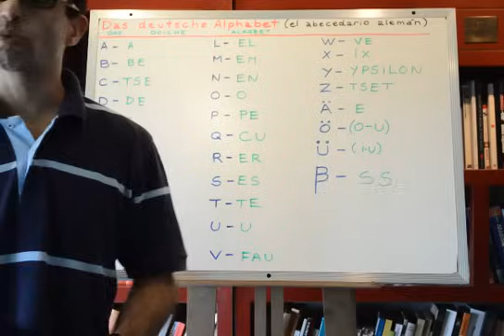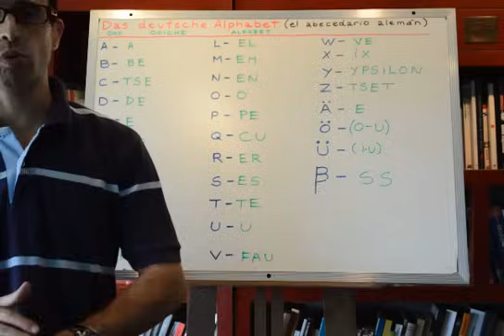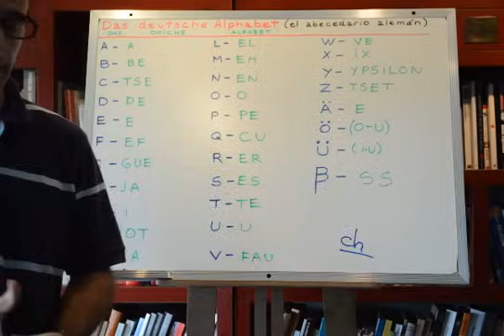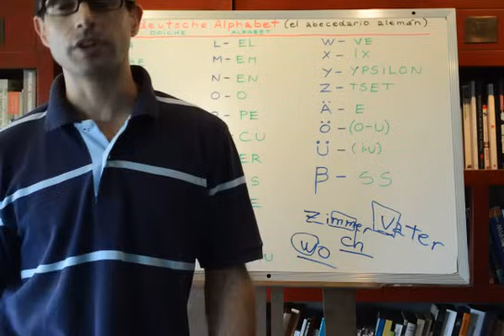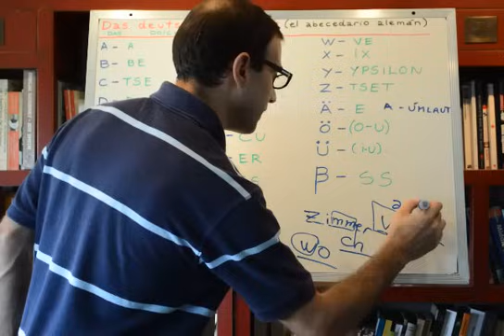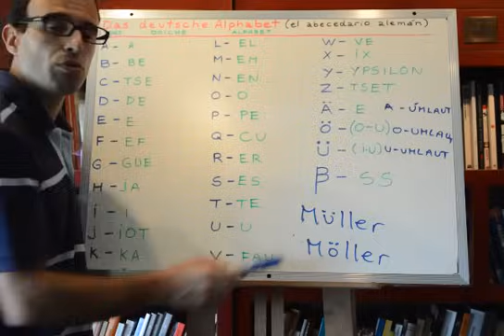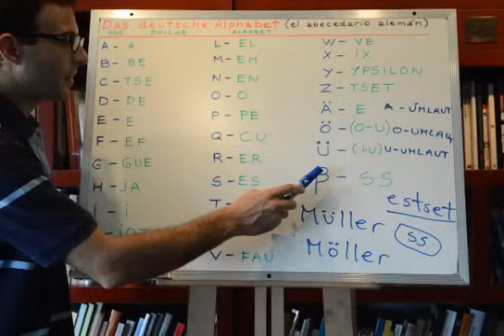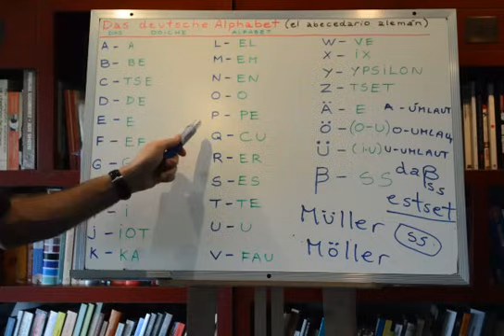Aprender Aleman 02: Alfabeto aleman y pronunciacion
► Súmate al Grupo de Facebook para el Curso de Aleman o el Curso de Ingles →

Lección 2 de alemán: El alfabeto en alemán y la pronunciación de cada letra.

Este curso de alemán para principiantes comenzará desde lo más básico (artículos, fonética, alfabeto) hasta temas más avanzados como declinaciones, conjugaciones y conversaciones. Pueden enviar sugerencias o preguntas si tienen dudas. Buena suerte!